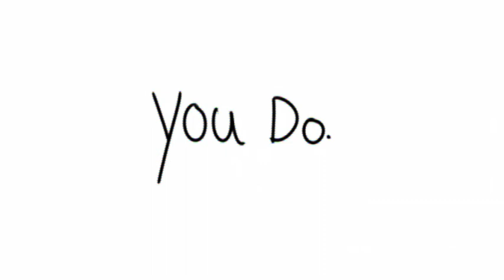Like or Like Like| MV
Just a short MV for you